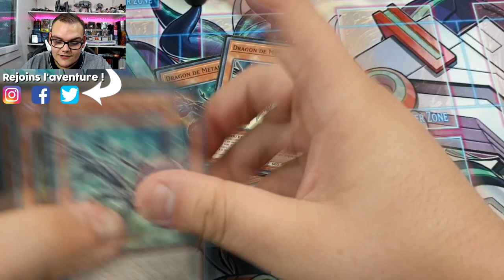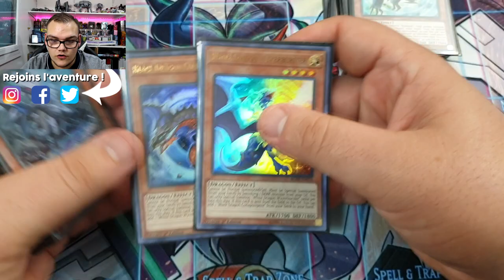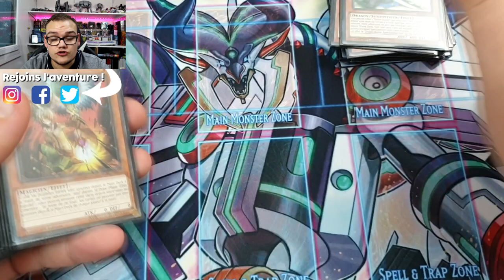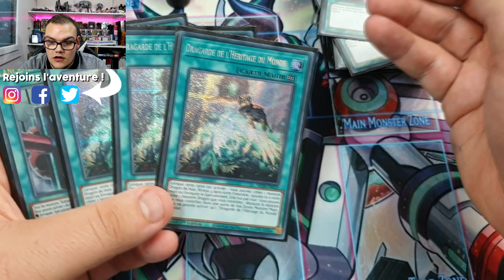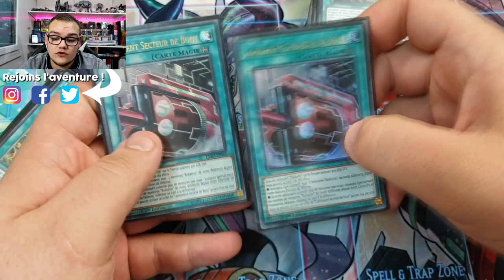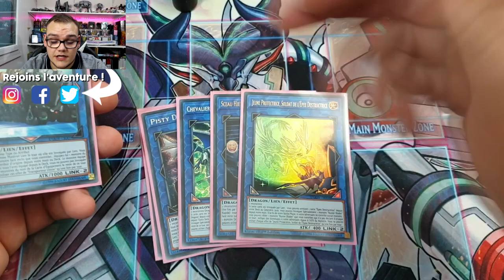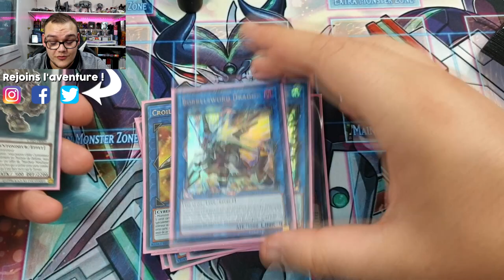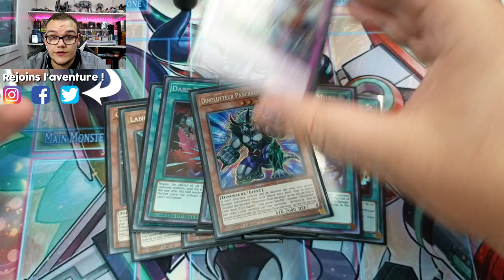DECK PROFILE DRAGON LINK ROKKET TIERS 1 🏆 ! | LE DERNIER AVANT LA BANLIST ?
Aujourd'hui je vous présente ma version du deck Dragon Link la plus optimisé du moment, mais est-ce la dernière avant que le deck prenne la banlist ?